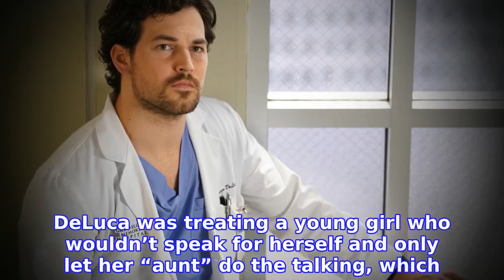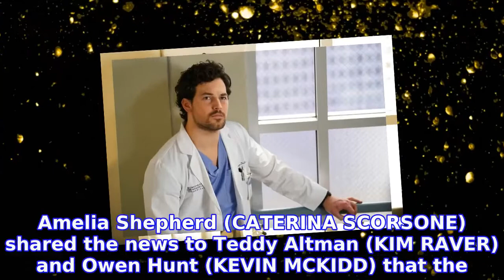'Grey’s Anatomy' Recap: Is DeLuca Leaving?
Running away? Andrew DeLuca (GIACOMO GIANNIOTTI) put himself in a risky situation after causing a violent scene in the hospital during the Thursday, March 19, episode of  Every Star Who’s Left ‘Grey’s Anatomy’: Where Are They Now?
INFORMATION
• Source: usmagazine